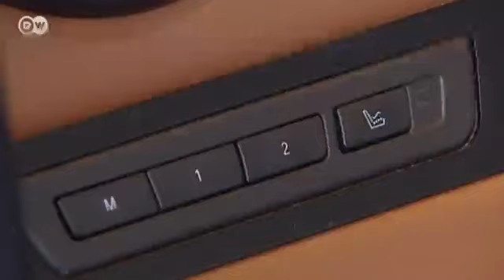منتجعات سياحية لهواة التزلج | يوروماكس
يمكن للسائح في فصل الشتاء التمتع بالمزيد من الخدمات التي تقدمها شركات السياحة النمساوية، ومن هذه الخدمات بناء سفينة فوق المنحدرات الجليدية مجهزة بوسائل ترفيهية مختلفة.